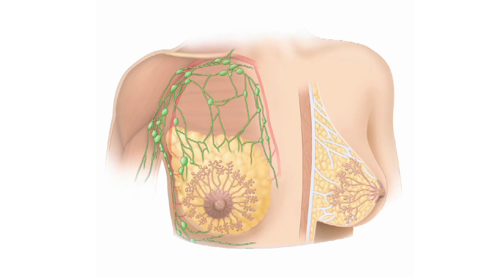Pregnancy Information : Swollen Breasts During Pregnancy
Swollen breasts during pregnancy are a common occurrence, as there is an increase of blood flow to the breasts, the lobes that make milk develop and colostrum begins forming. Understand the changes that occur in the breasts during pregnancy with helpful information from a certified nurse-midwife in this free video on pregnancy.

Bio: Mavis N. Schorn, CNM, PhD, is a certified nurse-midwife and director of the Vanderbilt University School of Nursing Nurse-Midwifery educational program in Nashville, Tenn.